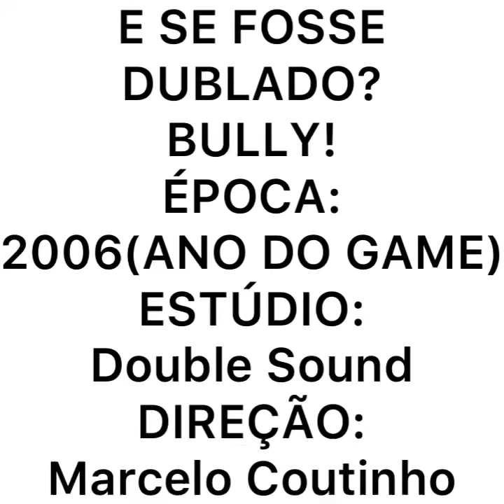Bully - E se fosse dublado? 1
E se Bully fosse dublado? Com elenco carioca!